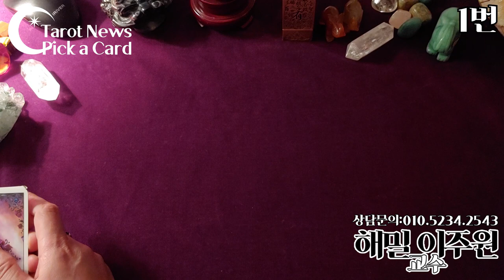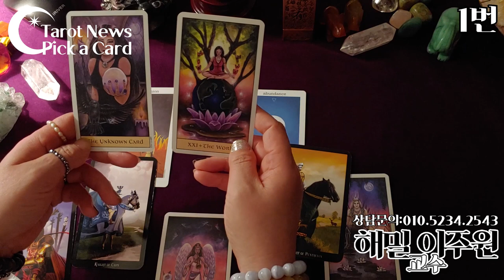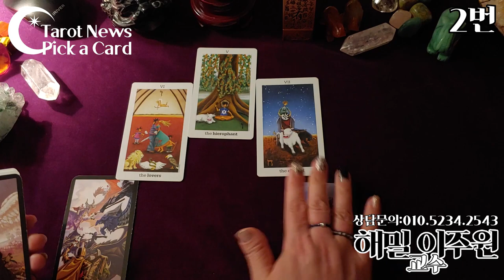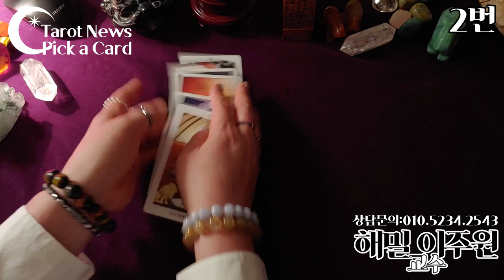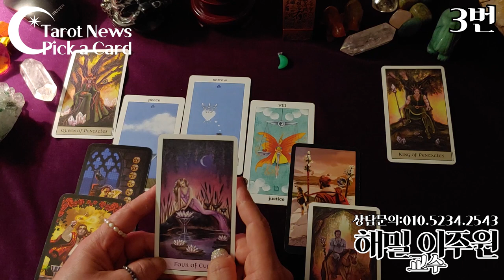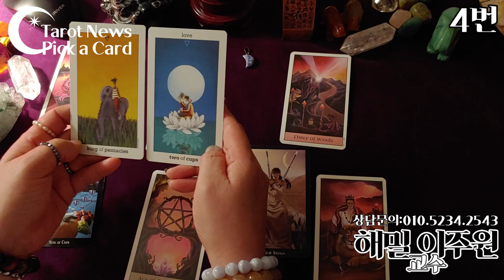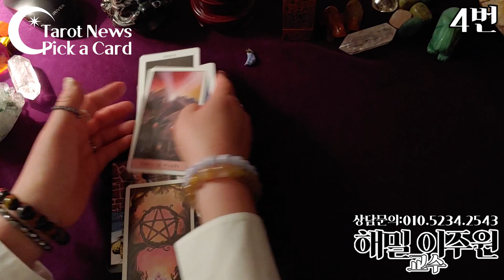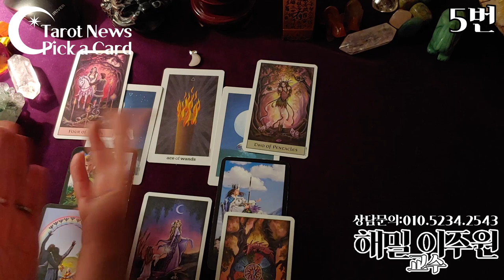[pick a card]우리 다시 재회 할수 있을까요? 애타게 재회를 바라시는분들 다시 만나 우리가 행복할까? 고민을 가진분들게 추천 합니다.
우리 다시 재회 할수 있을까요? 애타게 재회를 바라시는분들
다시 만나 우리가 행복할까? 고민을 가진분들게 추천 합니다. --픽 어 카드. 해밀 이주원 교수의 타롯뉴스&해밀스톤&율하출판사

1번 선택하신 분: 3:10
2번 선택하신 분: 11:20
3번 선택하신 분: 17:20
4번 선택하신 분: 23:10
5번 선택하신 분: 29:40
복채는

두번째 새로운 연인